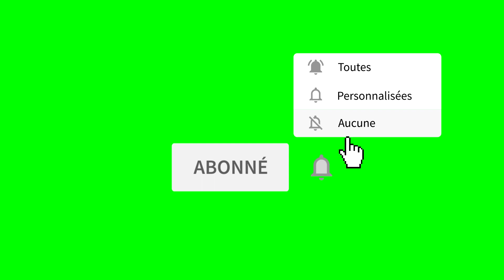HEROQUEST 2ème quête : A la rescousse de Sir Ragnar, la partie en famille avec le companion Apps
HEROQUEST

La deuxième quête : A la rescousse de Sir Ragnar, partie à 4 aventuriers, en famille :) Zargon est joué par l'application "companion apps"

Entrez dans le mon mythique d'HeroQuest !

La paix règne sur le Royaume depuis de nombreuses années. Les ténèbres qui menaçaient de l'engloutir ont été oubliées. Mais ces ténèbres n'ont pas été anéanties, seulement bannies. Maintenant, elles reprennent des forces et un mal ancien d'éveille dans les profondeurs de la terre. Le Royaume a besoin de héros. Sans eux, il sera perdu.

HeroQuest d'Avalon Hill est LE jeu d'aventures fantastiques légendaire d'exploration de donjons (dungeon crawler) dans lequel les joueurs doivent coopérer pour combattre des monstres terrifiants et accomplir des quêtes épiques...

HeroQuest, des héros mythiques

Le royaume a besoin de champions pour affronter les forces du mal de Zargon, le sorcier de la Terreur. Quatre héros ont répondu à l'appel : le barbare, le nain, l'elfe et l'enchanteur...

HeroQuest, de superbes illustrations

Les cartes et les livrets de HeroQuest disposent de magnifiques illustrations qui aident à transporter les joueurs dans un monde fantastique rempli de monstres hideux, de pièges redoutables et plus encore...

HeroQuest, des figurines détaillées

Ce jeu de plateau semi-coopératif inclut des figurines hautement détaillées sur des socles de 25 mm et des meubles réalistes pour créer une expérience de jeu vraiment immersive.

HeroQuest, une rejouabilité infinie

HeroQuest est conçu pour 2 à 5 joueurs (à partir de 14 ans). Il inclut 14 quêtes et les joueurs peuvent aussi créer leurs propres histoires et leurs propres quêtes !

Editeur : Hasbro / Avalon Hill
Auteur : Stephen Baker
Illustrateur : Max Dunbar